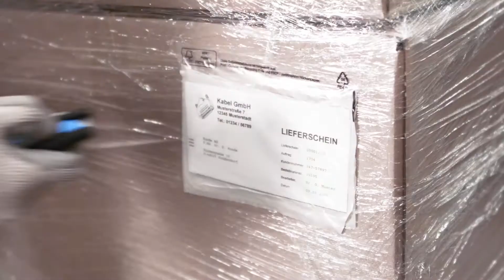Veiligheidsmes MARTOR SECUNORM 175 Training Video NL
Training video
Leer stap voor stap hoe u MARTOR-snijgereedschap het beste kunt gebruiken.

Inhoud:
o Gebruik en ergonomie
o MARTOR Veiligheidstechniek: gebruikersbescherming en goederenbescherming
o Opbergen in de MARTOR  gordeltasje
o Belangrijkste snijmaterialen en typische snijtoepassingen
o Mesje wisselen en verwijderen
o Grove reiniging